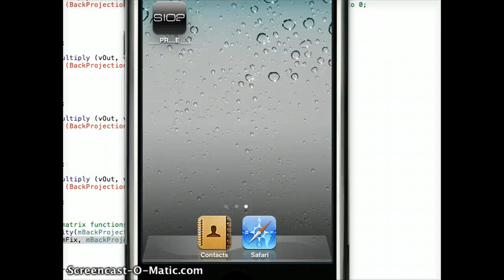Texture projection on iPhone (OpenGL ES 1.1)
This is a demo of an attempt to do texture projection on OpenGL ES 1.1 HW (iPhone 3GS). In this video, I am just rendering the "lighmap" pass in which I project the spotlight texture, so the other objects in the scene and the "walls" of the room are not rendered with any base texture or color (it's all black). Also, the plane I am using as ground is not dirtectly connected to the two planes I am using as walls (decision taken to show the planar shadows system... with stencil coming in to remove out of plane projections and double blending).

The button you see me clicking is a simple (quickly put together) debugging tool... it enables or disables the code that attempts to remove the backprojection.
At first the demo starts with the backprojection fix turned on and I let the projector rotate a while... then I turn it off and you can see that there is backprojection going on, but you can also see that the forward projection (which we want) is happening correctly even when the projector is pointing in the corner between the two walls). I am not clear why the backprojection fix is removing a "good" projection too.

Backprojection is an issue of the projection math itself (an object behind the camera appears flipped on screen... which is what happens when rendering if you do not perform front plane clipping and you have an object which sits behind the camera... dividing xyz by z, the projection divide, means dividing by a negative quantity and so the objects gets brought back on screen).

Given the fact that the SGX does not implement user clip planes in HW anyway and that it has a lot of texture stages, the clipper texture technique can be used to eliminate backprojection (it should be 1D, but even a 32x32 texture with a 1 pixel wide black strip will do the job... (you only need one black texel).

In theory s,t coordinates have their origin at the bottom left corner of the texture, but to be safe use a row of black pixels instead of only painting a single pixel (this is done in case the PNG is loaded flipped upside down, as is the case with non PVRTC images loaded through Core Graphics, due to the iPhone's inverted y-axis).

You can also implement the y-axis flip described there to correct the problem when you load textures.

The trick behind a clipper texture is mainly that we want black to be fetched for   s = (-Inf; 0]  and white for   s= (0; +Inf).
Using GL_CLAMP_TO_EDGE as wrapping mode for both S and T coordinates we allow for such mapping because all negative S coordinates will be "clamped" to 0 (net effect) and all positive non-zero values of s will take the value of the texture at its edge... in our case, with the clipper texture as it was defined (all white beside a single strip of black texels on its left side/border), the mapping will produce the result intended (black fetched for all negative values of s and for s = 0).
Another trick of using the clipper texture is that we need to generate the s coordinate given the vertex of the mesh we are applying the texture on. This is a little different than what has to be done to project a texture onto a mesh. You need a simpler texture matrix though.

Let's step back for a second though. The idea behind the clipper texture approach is that you want to find a way to calculate the distance of a point on  a plane.

If we modify the texture matrix (we want to use the second stage for the clipper texture, btw) we can set an appropriate matrix that will take the vertex position (sent as texture coordinate) and generate the corresponding s coordinate (t and r will be zero, q will be 1).
You need to have the 1st row of the texture matrix set to [N_plane.x N_plane.y N_plane.z D],  2nd and third row set to 0, and the fourth row with its first three elements set to 0 but the last element set to 1. This is the matrix which should compute the equation at every vertex (on the iPhone 3GS the SGX GPU should take care of doing the perspective interpolation for the texture coordinates per pixel).